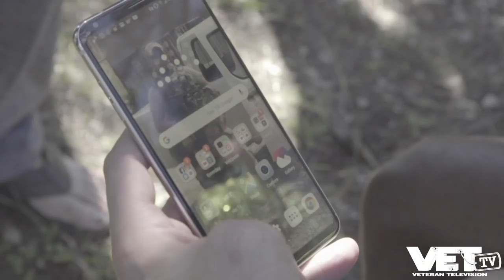VET Tv is Dark Military Humor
Comedy made for the military community. Hollywood fucked it up. Social media "influencers" aren't doing it justice. Someone needed to step up and re-create and parody all the funny, fucked up, twisted, dark, irreverent stories from our time in the military. Comedy made by veterans, for veterans...what more could you ask for?

VET Tv doesn't give a fuck. We are here to re-create and parody the military experiences. That's it. That means sex, violence, debauchery, and fuckery to the max. If you served, you get it. If you didn't, you might not get it but at least you can appreciate it the window into our lives. Enjoy, and know that red-blooded Americans are out there are fighting the good fight and slamming Rip its and dip like it's cool (it is cool)!